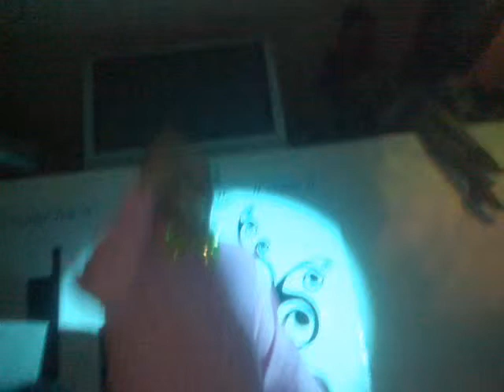The Show Daniel´s---Krispin Glander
Aquí podeis ver al Show Daniel´s con la interpretación de Krispin Glander en THE SHOW ROOM en Móstoles